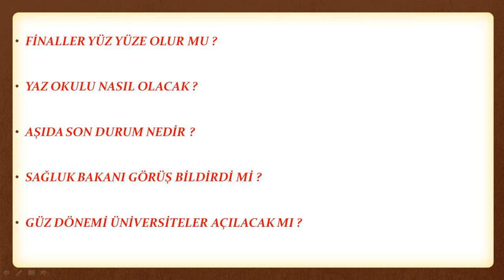ÜNİVERSİTELER EYLÜL'DE AÇILACAK MI ? ÜNİVERSİTELER NE ZAMAN AÇILACAK ? ÜNİVERSİTELER AÇILACAK MI ?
ÜNİVERSİTE DERS KAYDI NASIL YAPILIR